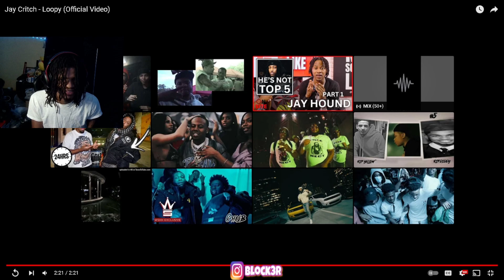Jay Critch - Loopy (Official Video) REACTION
Jay Critch - Loopy (Official Video)